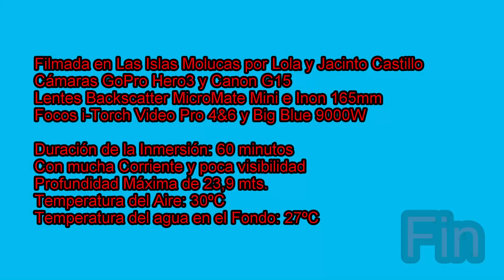233 Laha 3 YouTube 15 10 2014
Primera inmersion en Ambon, hogar de las Rhinopias, a las que ya les dediqué un video exclusivo,aquí las paso brevemente. Aguas cálidas y siempre turbias y en corriente, pero llenas de extrañas y nuevas criaturas, una autentica gozada. El Resort: Maluku Divers es excelente, los servicios de Diving soberbios, altamente recomendable, pero remoto lugar... Pero, si hay que ir..se va!